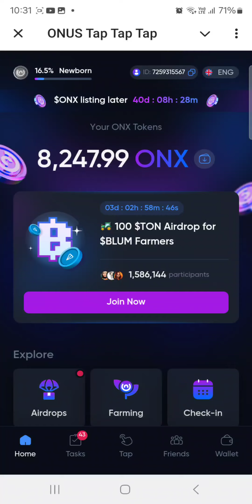Onus Daily Code 20 - 21 October, Onus daily Code today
How to solve Onus daily code 20 - 21 October